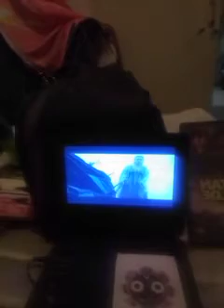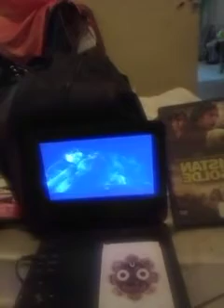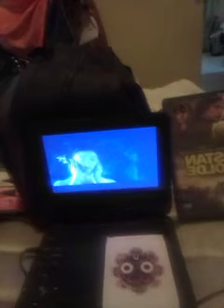food - vegetable lasagna ♥️